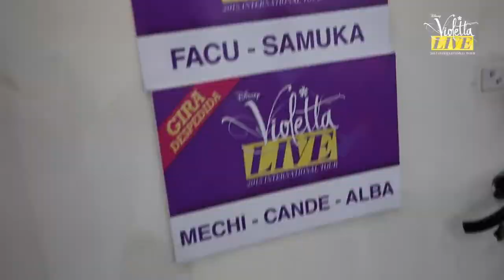ViolettaLive – Resumen Buenos Aires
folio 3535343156